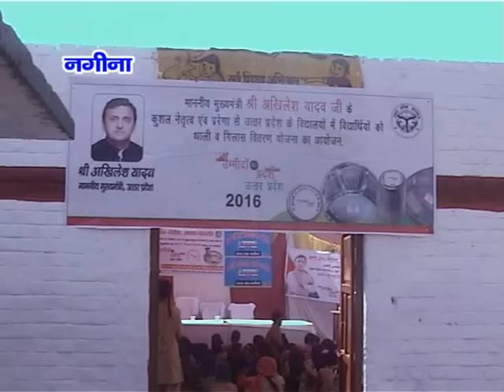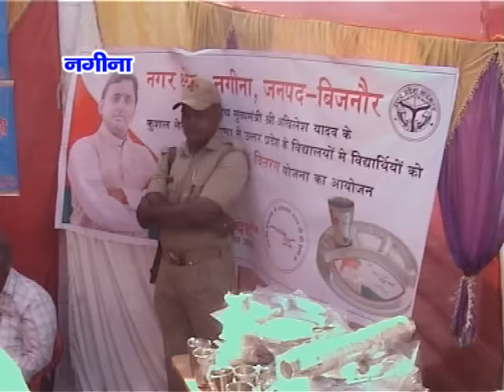बच्चों को वितरित की थाली और गिलास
NEWS ABHI TAK NAGINA 29.10.16